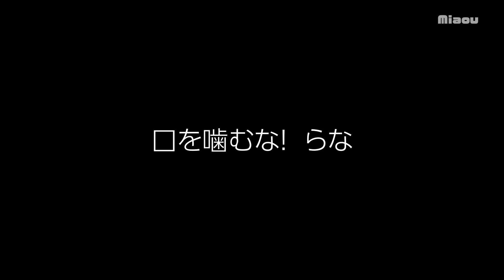我慢して子猫の側にきたが、やっぱり嫌だった三毛猫【瀬戸の三毛猫日記】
飼い主の膝の上で甘えたい三毛猫。いつも子猫がいて甘えられないが、少し子猫に免疫がついたのかのって来たが、、子猫を間近にみると嫌がった。

[仔猫部屋]
れあ Lea    (白黒　Bicolor　; April, 2020-)
さら Sala   (キジトラ　Brown Tabby ; April, 2020-)